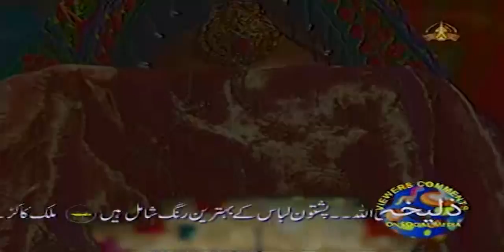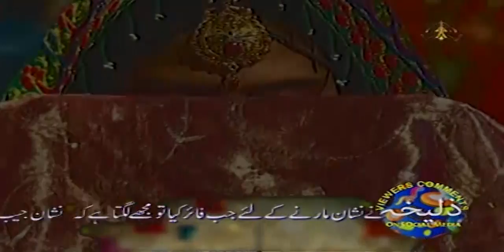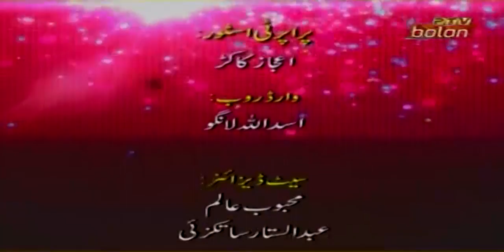Pashto Drama Serial Zulekha Episode 02 ptb bolan